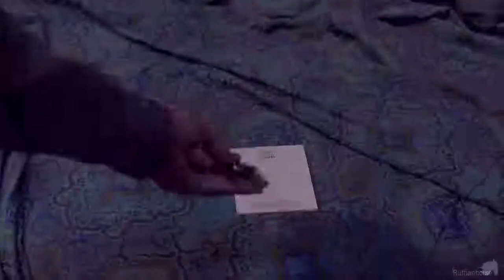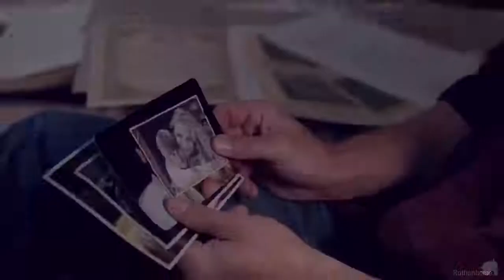ashes remain_on my own (supernatural)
fuck, supernatural,fucking bitch,hot